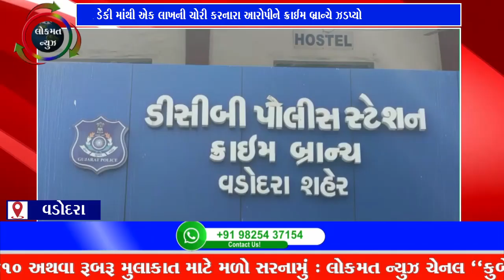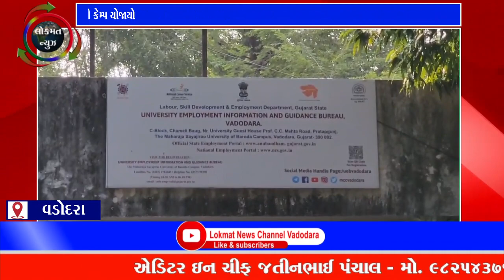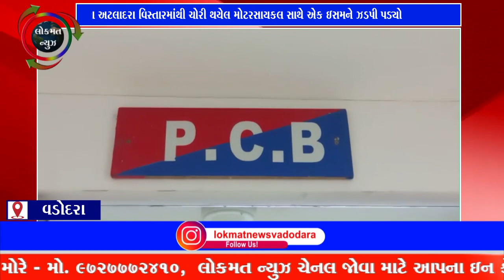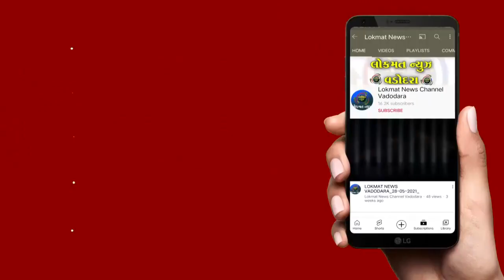24 11 2023 LOKMAT NEWS